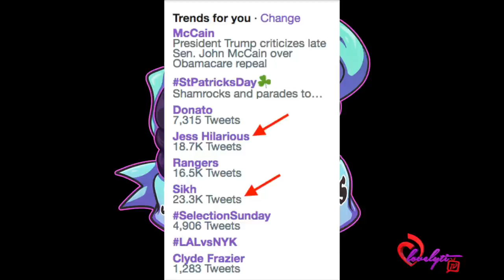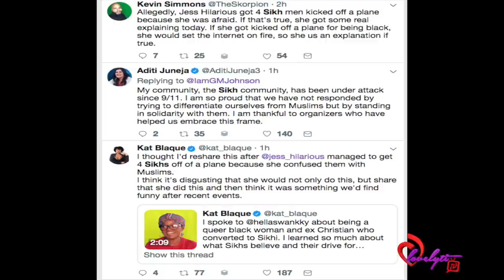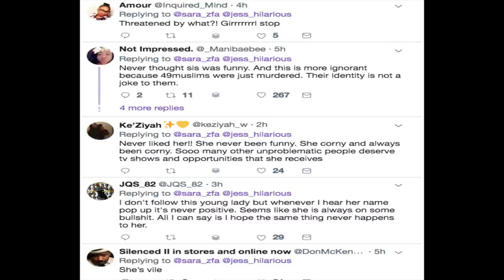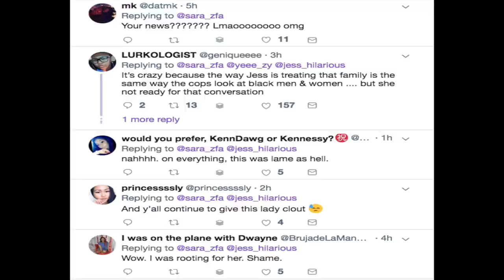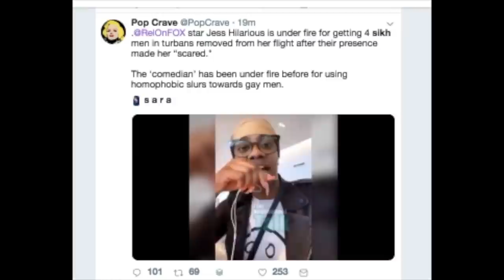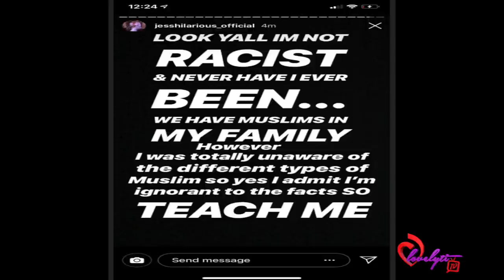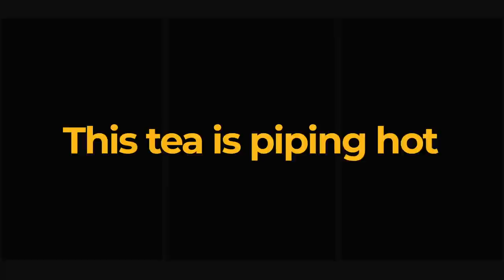Jess Hilarious responds to R@cism Claims~ After Saying She Was ‘Nervous’ About Muslims on Her Plane